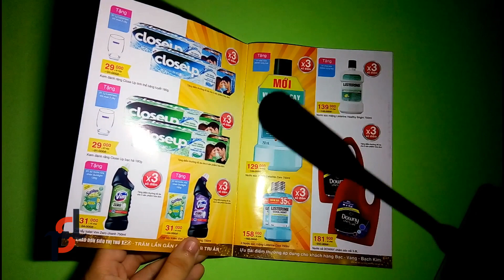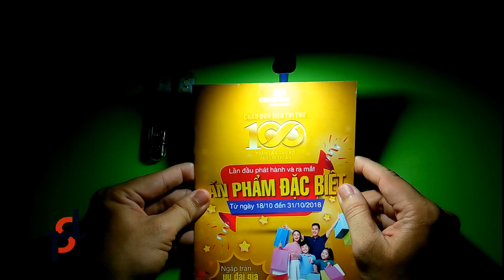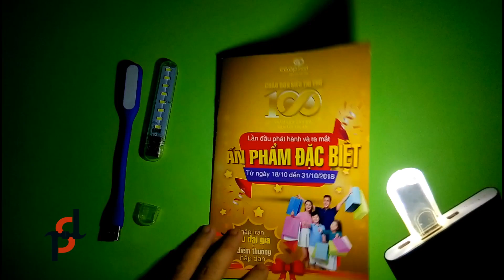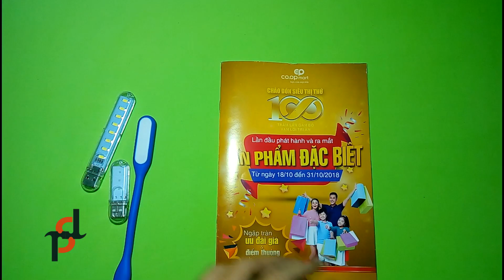So sánh 2 loại đèn LED USB giá rẻ coi em nào không có nắng mà vẫn... chói chang | Siêu Phá Phách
Nay tên Phách xách mấy cái đèn Led USB ra xài so sánh thử xem em nào chói chang nhất nha cả nhà, cùng tui xem hết video để biết nhé bà con. 😁

*** Link nơi bán mấy cái đèn trong video:
(Tui không có quảng cáo giúp ai nhá, chỉ để link cho bà con biết nơi mua thôi)

© Bản quyền thuộc về Siêu Phá Phách.
⚠  Vui lòng không Copy, Reup dưới mọi hình thức